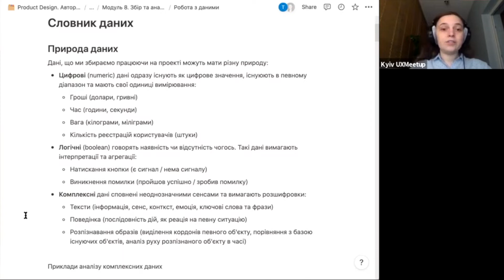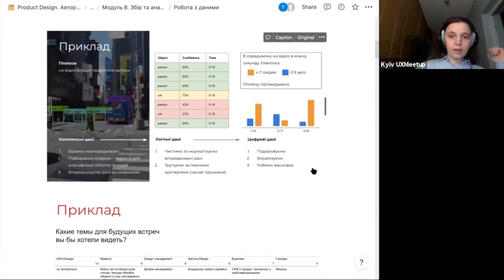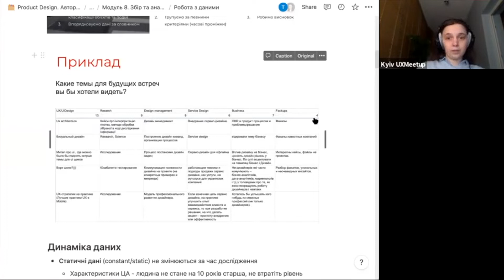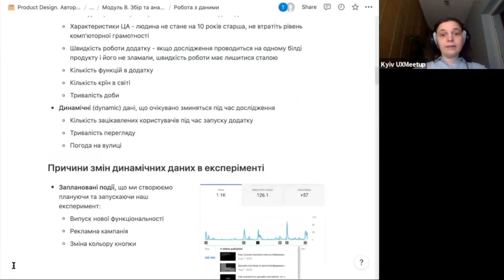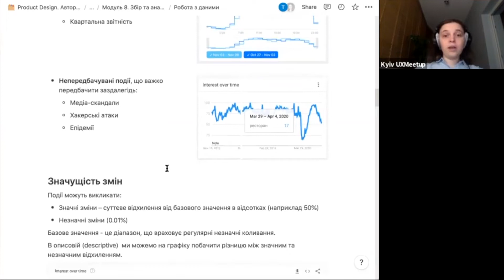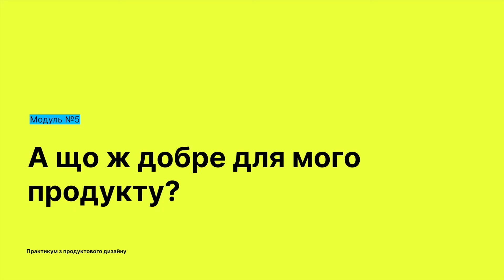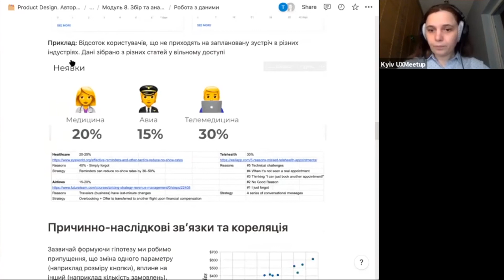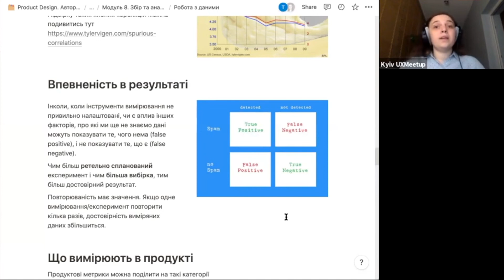Запис 51. Як читати дані. Практикум з продуктового дизайну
В цьому відео Таня Зав'ялова розповідає
00:00 Вступ
00:43 Природа даних
06:36 Приклад аналізу відео
07:55 Приклад аналізу опитування з відкритим запитанням
08:54 Динаміка даних
11:02 Причини зміни даних
13:57 Приклади зміни даних
14:57 Значущість зміни даних
17:11 Референсні значення
18:54 А що ж добре для мого продукту?
21:46 Причинно-наслідкові зв'язки
25:01 Збої в системі та хибно-негативні результати